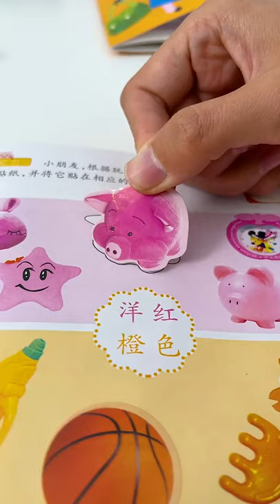Love Toy Play Toy Short242 Toy Fidget Car Toy car Gun Gameboard Toy Game